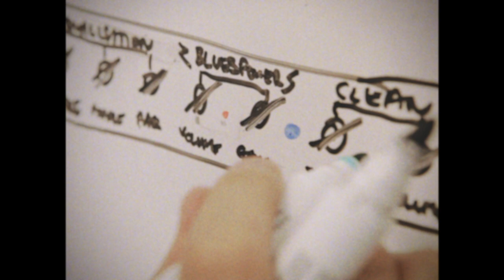The Making of JJN-20RH MKII | Blackstar Amplification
Blackstar are proud to announce the limited edition Jared James Nichols JJN-20RH MkII signature valve amp head with matching JJN-212VOC MkII cabinet.

Jared has been using Blackstar for nine years to deliver his unique BLUESPOWER tone. His high energy performances and ‘pick-less’ guitar playing technique have seen his reputation continue to grow year on year, as more people are introduced to his unique blend of blues grit and gusto, through to bombastic arena-size rock ‘n’ roll. Jared spent time at Blackstar HQ in Northampton, England working on the voicing and cosmetic designs to ensure this amp would deliver his sound night after night as he tours the world. The results are both sonically and visually stunning.
Jared states, “Blackstar amps define my tone. It really is the sound in my head. It’s simple; Blackstar inspires me to play at my best. I’m absolutely honoured to now be a signature artist. I have toured around the world, always with a Blackstar amp behind me. I am so thrilled to be able to share my BLUESPOWER tones with the world through my own signature amp.”

Specification:
JJN-20RH MkII
EL84s are at the tonal heart of Jared’s JJN-20RH MkII head. With a wider radius box, stunning
racing green tolex and distinctive tilt-back design the JJN-20RH MkII is as eye catching as it looks.
 20 Watt valve head
 ECC83 preamp valve
 2x EL84 power amp valves
 Unique Jared James Nichols panel design
 Clean and BLUESPOWER channels
 Footswitchable Voices for Clean and BLUESPOWER
 Power reduction down to 2 Watts
 USB audio out
 XLR D.I.Out
 Studio quality reverb
 2-button footswitch included
 Distinctive tilt-back design head

JJN-212VOC MkII
The stunning JJN-212VOC MkII is a vertical 2x12" cabinet perfectly matched to the JJN-20RH MkII head, loaded with one Celestion V-TYPE speaker and one Celestion G12T-75 speaker.
The pull-off panel on the rear allows you to easily change from a closed back for a tight low-end, to a semi-open back for a wide mid-range.
 2x12 vertical cabinet
 Semi-open/closed rear panel
 160 Watts
 4Ω and 16Ω mono speaker inputs
 Racing green tolex
 Tan basketweave fret